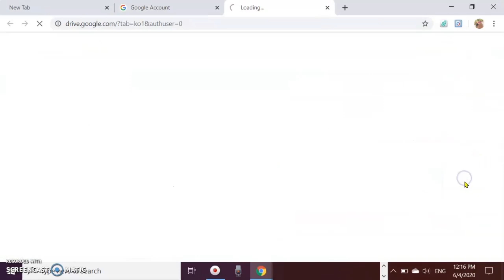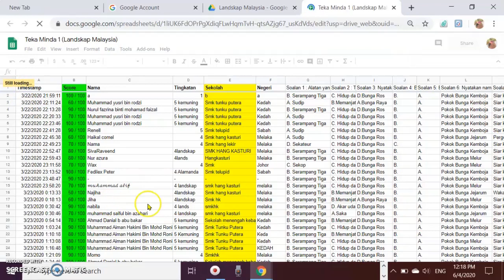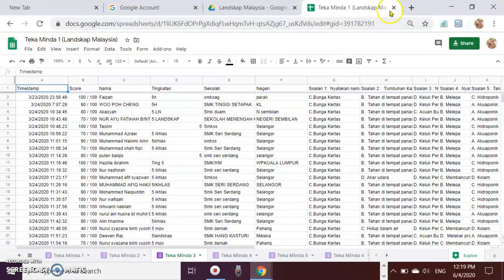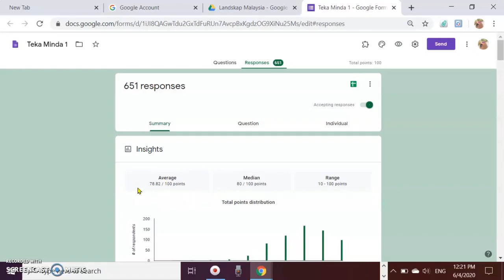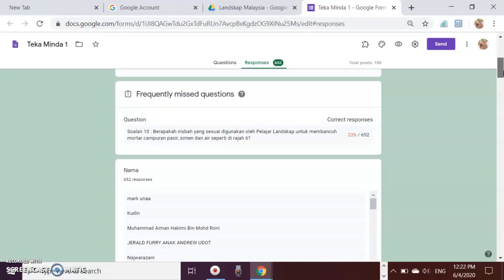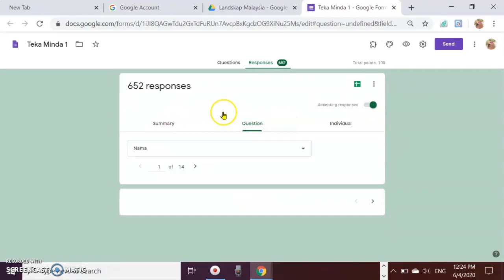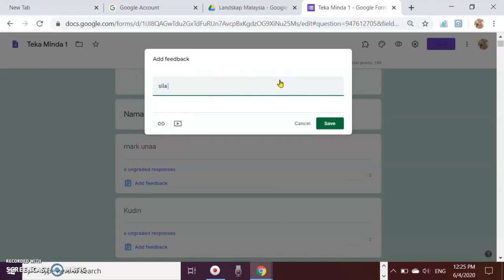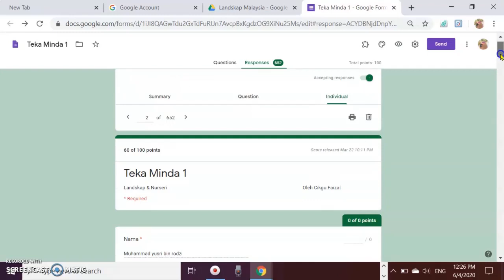Cara Mudah Lihat Keputusan Ujian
Tutorial mengenai bagaimana cara melihat keputusan ujian yang telah dijawab oleh pelajar .
Terdapat dua cara mudah untuk melihat keputusan ujian ini.
Di sini dapat  melihat analisis ujian, nama yang telah menjawab ujian, markah, daripada analisis ini dapatlah mengetahui apakah langkah yang terbaik untuk mengatasi pelajar yang mendapat markah rendah.

Selamat Menonton Cara Mudah Lihat Keputusan Ujian.

Kembara Ilmu Seluas Lautan,
Salam Mesra,
Cikgu Faizal.